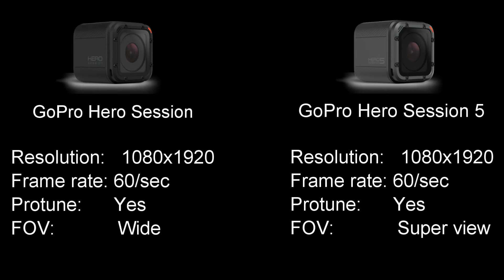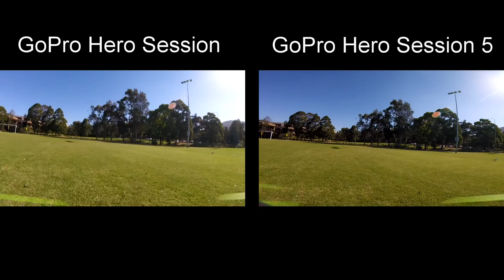GoPro session 5 VS GoPro session: side by side flight comparison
A side by side flight comparision of the GoPro session 5 and the GoPro session. Both cameras were strapped to the top plate of a QAV 250 mini quad and were set to run at 1080P/60. The Gopro session 5 produces a much sharper image and although not evident in the video has much better audio quality.